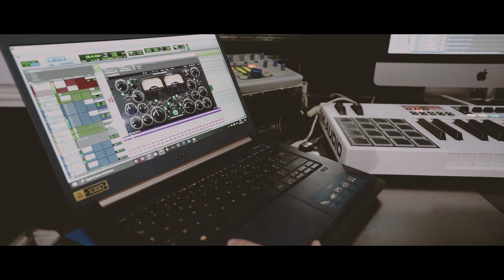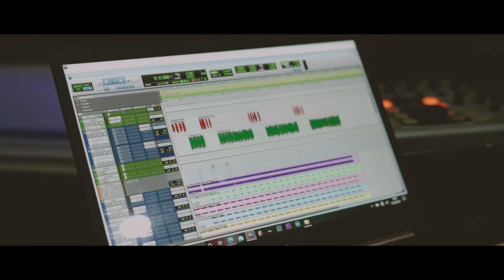Djamel Hammoudi - Laman (Clip Officiel)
kabyle 2021

Arrangements & Mixage : Ilyes Yahouni
Solo : Ghilas Assam
Réalisation : Salim Derridj
Studio irath

kabyle 2021
 رقص القبائلي